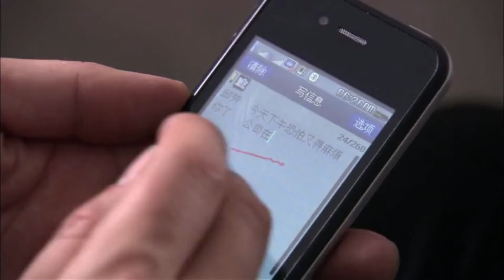都市情感電視劇【癡婚人】▶ 26 | 知名演員為愛退圈，一心執著於丈夫，為他相夫教子、坐守家庭，卻沒想到這只是丈夫的一場陰謀，丈夫卷錢跑路，她該何去何從（劉濤、雷佳音） 💖中劇放映廳